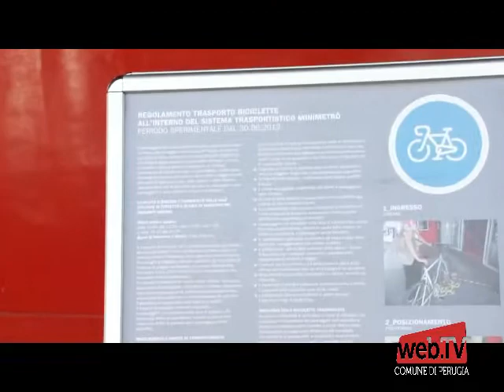BICI IN MINIMETRO'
IL NUOVO SERVIZIO E' STATO INAUGURATO DAGLI ASSESSORI PESARESI E CICCONE: "LA GIORNATA DI OGGI E' UN SEGNO DI GRANDE CIVILTA' E INNOVAZIONE"